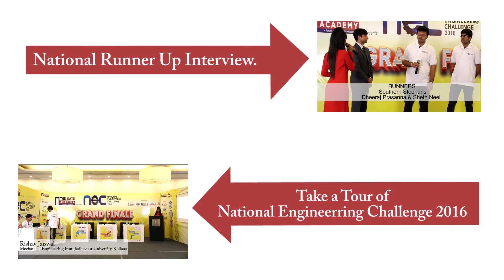National Engineering Challenge 2016 Finale - Winner's sharing their experience | NEC 2016